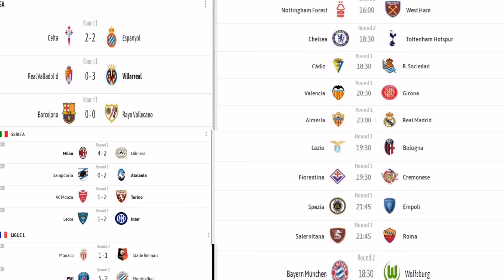Kadib guul daradii xalay Manchester United oo suuqa 3 xidig ka doonatay, Fofana wa Chelsea, Live tra